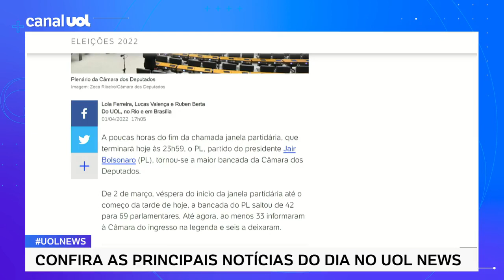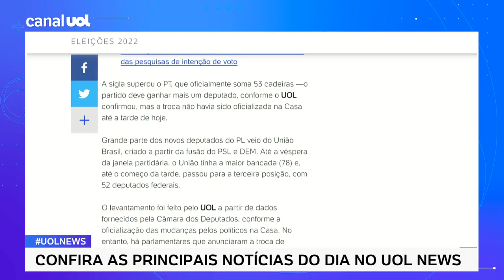Sob Bolsonaro, PL vira maior partido da Câmara na janela partidária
A poucas horas do fim da chamada janela partidária, que terminará hoje às 23h59, o PL, partido do presidente Jair Bolsonaro (PL), tornou-se a maior bancada da Câmara dos Deputados. De 2 de março, véspera do início da janela partidária até as 19h de hoje, a bancada do PL saltou de 42 para 73 parlamentares —ao menos 39 informaram à Câmara do ingresso na legenda e sete a deixaram. A sigla superou o PT, que oficialmente soma 56 cadeiras —um aumento de três deputados.